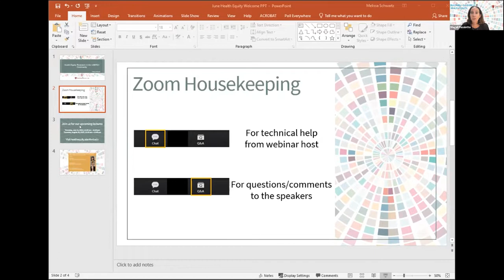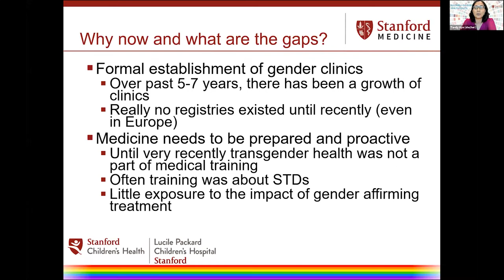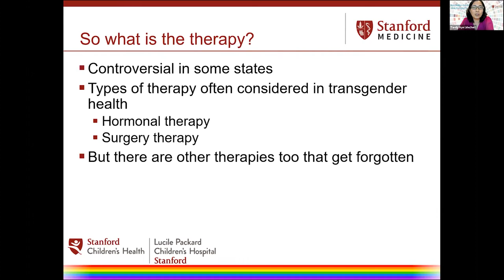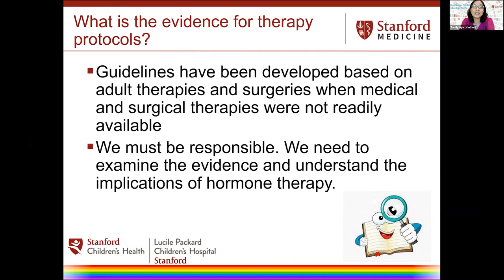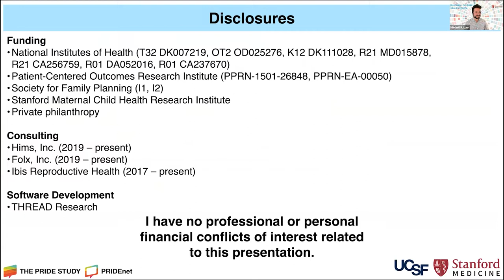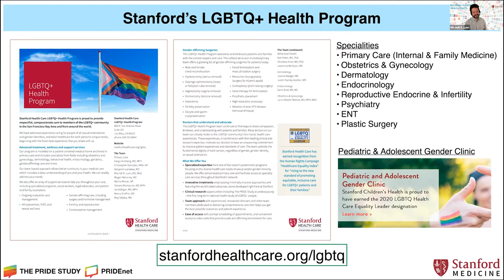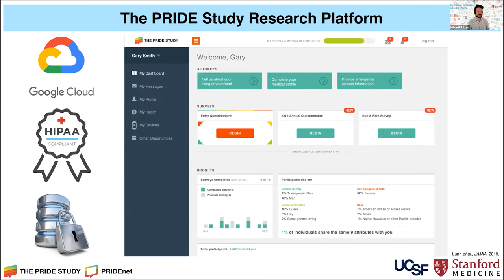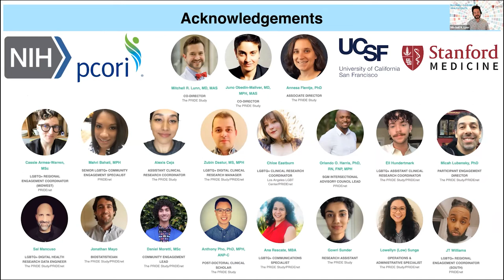Health Equity Research in the LGBTQ+ Community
Building a Culture of Health Equity Monthly Lecture Series: Health Equity Research in the LGBTQ+ Community
A Continuing Medical Education activity presented by the Stanford University School of Medicine.